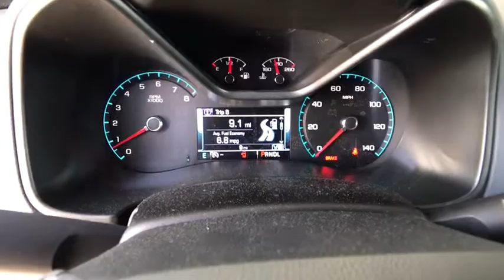2018 CHEVROLET COLORADO Redding, Eureka, Red Bluff, Chico, Sacramento, CA J1290365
STORM BLUE METALLIC NEW 2018 CHEVROLET COLORADO available in Redding, California at Lithia Chevrolet Redding. Servicing the Eureka, Red Bluff, Chico, Sacramento, CA area.
2018 CHEVROLET COLORADO 4WD CREW CAB Z71 - Stock#: J1290365 - VIN#: 1GCGTDEN0J1290365

Heated Leather Seats, Satellite Radio, Back-Up Camera, Remote Engine Start, Onboard Communications System. FUEL EFFICIENT 24 MPG Hwy/17 MPG City! CENTENNIAL BLUE METALLIC exterior and LEATHER-APPOINTED, JET BLACK interior SEE MORE!br /br /KEY FEATURES INCLUDEbr /4x4, Heated Driver Seat, Back-Up Camera, Satellite Radio, Onboard Communications System, Chrome Wheels, Remote Engine Start, Heated Seats. Keyless Entry, Steering Wheel Controls, Electronic Stability Control, Bucket Seats, Electrochromic rearview mirror. br /br /OPTION PACKAGESbr /CENTENNIAL EDITION includes (BW4) Chrome beltline moldings, (CGN) Spray-on bedliner, (DL9) outside heated power-adjustable, chrome, manual folding mirrors, (E20) Chrome door handles, (G35) Centennial Blue Metallic exterior color, (SE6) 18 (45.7 cm) 5-spoke polished aluminum wheels, LPO, (QIA) P265/60R18 all-season, blackwall tires, (VQY) Chrome recovery hooks, LPO, (RIA) All-weather floor liner, LPO with (SM2) Heritage themed Bowtie logo inserts, JET BLACK, LEATHER-APPOINTED SEAT TRIM, TRAILERING PACKAGE, HEAVY-DUTY includes trailer hitch and 7-pin connector, ENGINE, 3.6L DI DOHC V6 VVT (308 hp [230.0 kW] @ 6800 rpm, 275 lb-ft of torque [373 N-m] @ 4000 rpm) (STD), AUDIO SYSTEM, CHEVROLET MYLINK RADIO WITH 8 DIAGONAL COLOR TOUCH-SCREEN, AM/FM STEREO seek-and-scan and digital clock, includes Bluetooth streaming audio for music and select phones; voice-activated technology for radio and phone; featuring Apple CarPlay capability for compatible phone; includes auxiliary jack (STD), TRANSMISSION, 8-SPEED AUTOMATIC (STD). br /br /VISIT US TODAYbr /Are you browsing other Mt. Shasta or Red Bluff Chevrolet dealerships? Don't buy until you visit Lithia Chevrolet of Redding. Our inventory includes the popular Chevy Cruze br /br /Horsepower calculations based on trim engine configuration. Fuel economy calculations based on original manufacturer data for trim engine configuration. Please confirm the accuracy of the included equipment by calling us prior to purchase. br /